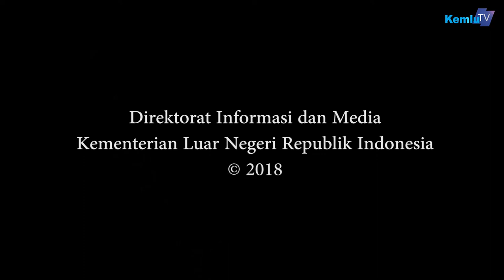Menlu Retno menerima farewell call dari Dubes Thailand, H. E. Mr. Pitchayaphant Charnbhumidol